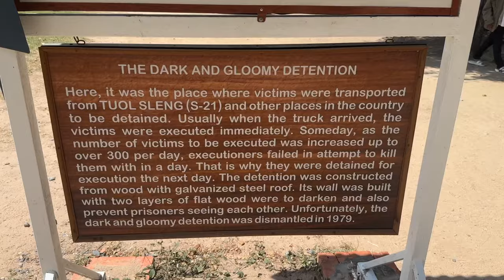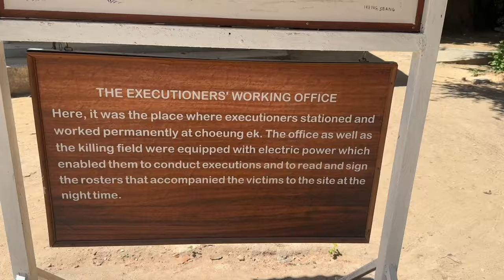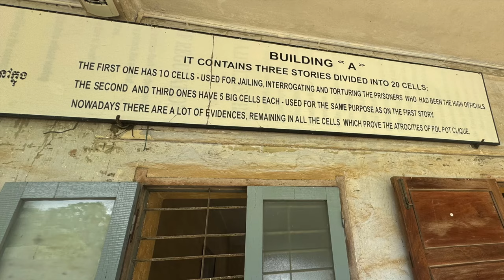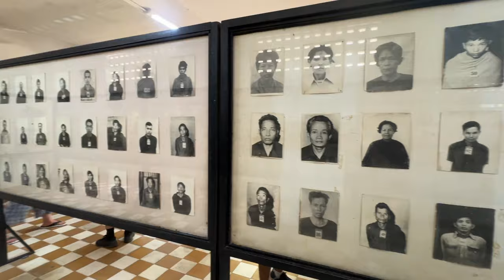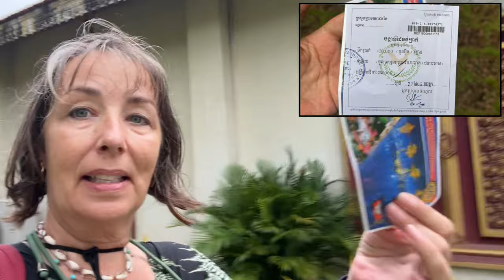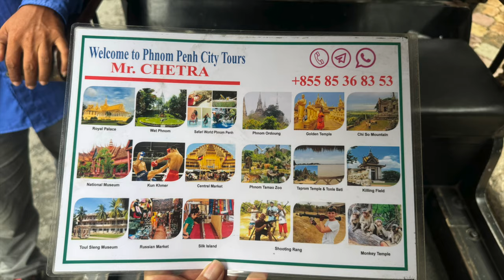Explore Phnom Penh's Darkest History at Killing Fields - Prison 21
Phnom Penh Cambodia Tour Killing Fields (Choeung EK) - Prison 21 (Tuol Sleng)  - Palace - Central Market
Cambodia is so much more than the dark days of the Khmer Rouge, I needed to visit Choeung EK and Tuol Sleng for myself so I embarked on a private tuk-tuk tour with Mr. Chetra ( to explore the historical and cultural heart of Phnom Penh, Cambodia. This tour offered a deeply moving visit to the Killing Fields and Prison S21, where you’ll witness firsthand the impact of Cambodia's tragic past under the Khmer Rouge regime. These important sites are a somber reminder of the resilience of the Cambodian people and ensure that the victims are never forgotten.

I found myself emotionally drained after, so we paused the tour for lunch. After which I went to experience the beauty of the Royal Palace and the bustling Central Market, where the rich culture and daily life of Cambodia came alive. Mr. Chetra had plans to take me to more incredible places, but I was still feeling emotional so decided to head back. The tour provided a well-rounded and sensitive introduction to Phnom Penh, blending history, heritage, and local experiences.

👉🏻 Or simply Like 👍🏼 Comment & Share my videos.
(it's only with your support that I can continue making videos, I really can't thank you enough  🥰)

I use Surfshark to keep me me safe online if you use this link you will get one month free

00:00 Intro
00:45 Heading to Choeung EK
03:00 Heading to Tuol Sleng
05:40 Heading to Palace
08:09 Heading to Market
08:30 Heading back & what's next